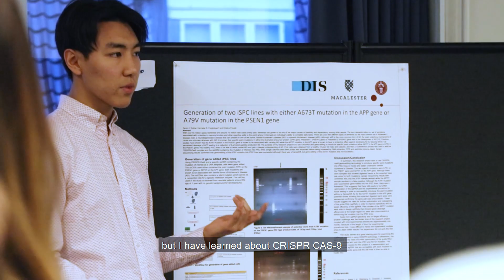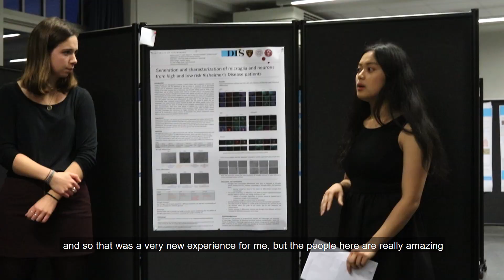Undergraduate Research at DIS: Neurodegenerative Diseases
What’s it like to be a Research Assistant at DIS? Meet Faith, Mallory, and Tenzin who all pursued undergraduate research as part of their study abroad experience. They joined an ongoing research project led by DIS faculty, Kristine Freude, examining neurodegenerative diseases on a cellular level. Learn more as Faith, Mallory, and Tenzin invite you into the lab to share their experiences.

Special Thanks
This video was filmed, edited, and produced by DIS alum Pat Sheils. Thank you to Faith, St. Olaf College, Mallory, Bates College, Tenzin, Macalester College, and Kristine Freude, DIS faculty, for sharing your experiences.

About DIS
DIS is a non-profit study abroad foundation established in Denmark in 1959, with locations in Copenhagen and Stockholm. DIS provides semester, academic year, and summer programs taught in English, and offers high-impact learning experiences for upper-division undergraduate students from distinguished North American colleges and universities. The intellectually challenging curriculum is broad, cutting edge, and enriched by experiential learning components, including faculty-led study tours across Europe. It provides students with opportunities for meaningful cultural engagement and personal growth, which is further enriched through housing and extracurricular offerings.